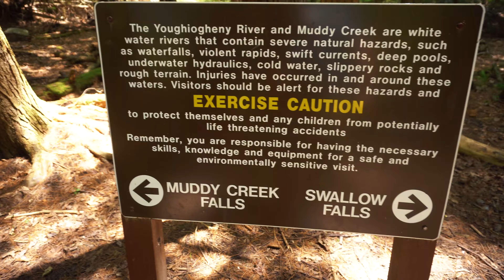Spend all day at Swallow Falls State Park!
We spent all day at Swallows Falls State Park in Maryland!

Shot With:
Sony a6300
Rode VideoMic Go
Joby GorillaPod Hybrid Flexible